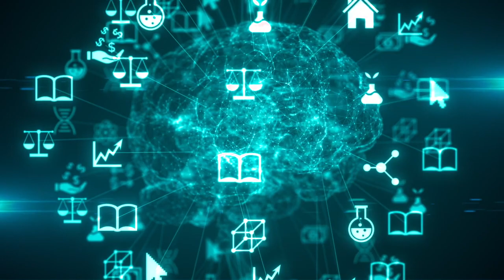You are Love - Gary Temple Bodley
All you are is love. You might not realize it yet, but this is the truth of who you are! The illusion of fear creates the perception that you are not love. You can see through the illusion.